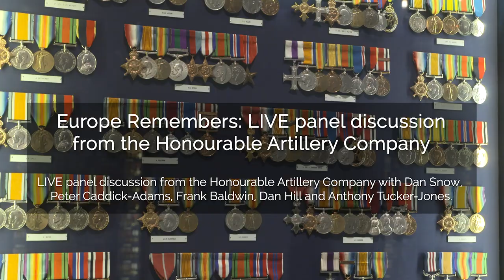UK - Panel discussion on the D-Day preparations, landings and logistics (ww2 history)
Panel discussion from the Honourable Artillery Company with Dan Snow, Peter Caddick-Adams, Frank Baldwin, Dan Hill and Anthony Tucker-Jones. Theme: International nature of the D-Day preparations, landings and logistics